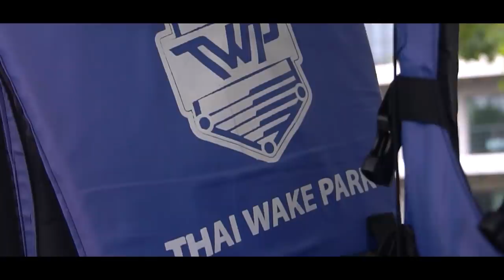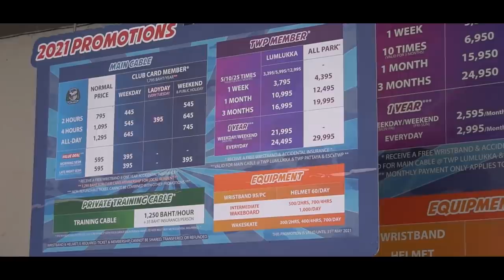ReMix อยากเล่น WakeBoard แต่ดันเจ็บตัว!!